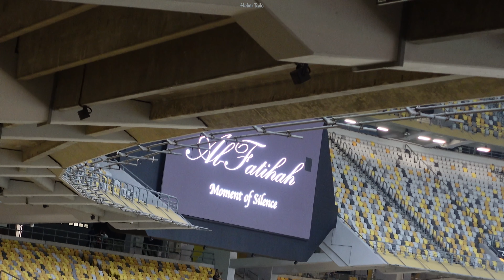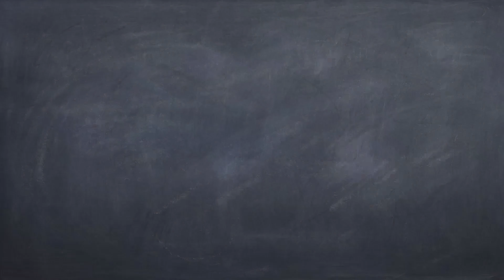Malaysia 2-0 Hong Kong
1.6.2022

Selesai friendly kedua Malaysia lawan Hong Kong.

Jangan lupa 8 Jun nanti bersama menyokong Harimau Malaya di stadium Nasional Bukit Jalil. Malaysia vs Turkmenistan. Afc Qualified 2023